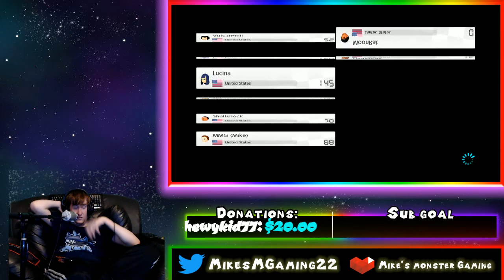Mario Kart 8 Deluxe Switch and Play Tournament- Battle Tourney #4 Part 2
Thank you guys so much! The likes, comments, and subscribes really help me out and I appreciate your support! You guys are all amazing Fellow Monster Gamers! Today we battle it out with

If you would like to donate and help make my channel better you can donate here and have your name pop up on my stream it helps keep things running on the channel and it helps keep the Youtube Dream alive for me you guys are the best!

Donation Animations: Depending on how much you donate you unlock different animations

1-4.99- Red Monster
4.20- ???
5-9.99- Rainbow Monster
6.66-???
7.77-???
10-19.99- Speeding Through (Sonic)
20-29.99- Crashing the Party (Crash Bandicoot)
30-39.99- Sending the Happines (Yoshi)
40-49.99- ???
50-59.99- ???
60-69.99- ???
70-79.99- ???
80-89.99- ???
90-99.99- ???
100- ???-  ???

Come suggest games and join me on my Steam Group here!

I also Multi Stream now on Twitch and Beam so check them out here if you dont want to deal with Youtube and its Delay

If you guys are looking for controller and thumbstick grips for PS4 and Xbox One Controllers check out with the code MMG10 for 10% off so check them out for a better grip

Musicians on Youtube that i showcase before streams!

Artists who have helped me with artwork on the channel